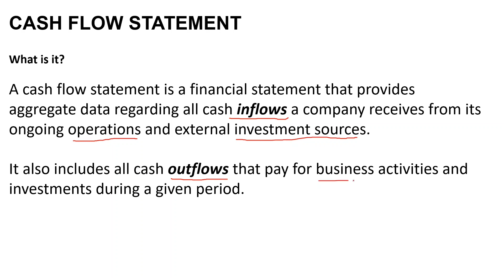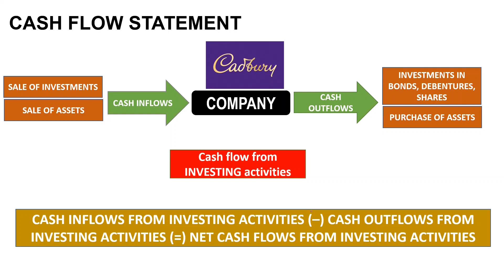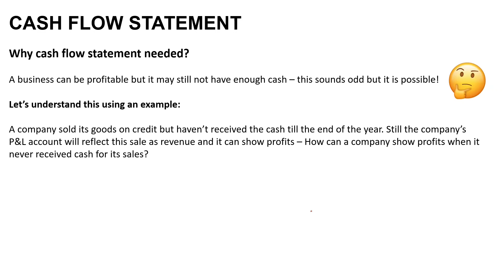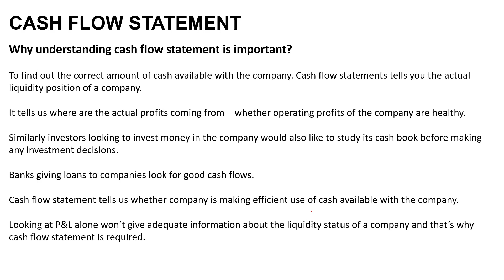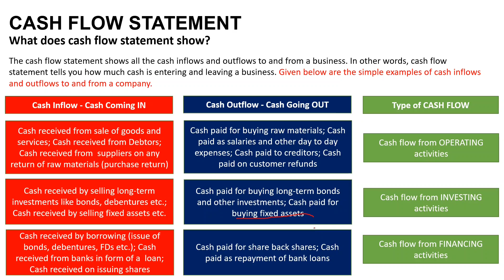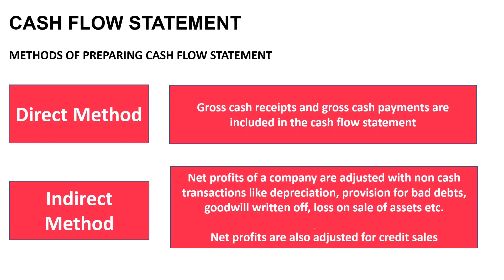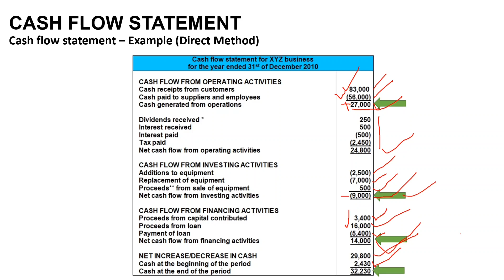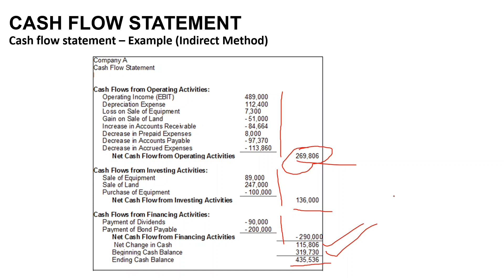Cash Flow Statement | Introduction | Types | How to Understand | Class 12 | B.Com | MBA | CA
Cash Flow Statement Tutorial | Introduction | Types | How to Understand | Class 12 | B.Com | MBA | CA

In this video we will understand what is a cash flow statement, why is it important, Direct and Indirect methods of preparing cash flow statement, How to analyse it. The video includes the following topics:

What is a cash flow statement
Types of cash flows
Importance of cash flow statement
Methods of preparing a cash flow statement
Example of Direct method
Example of Indirect Direct method
How to understand and interpret a cash flow statement

If you have any doubts, please ask your questions in the comments section.